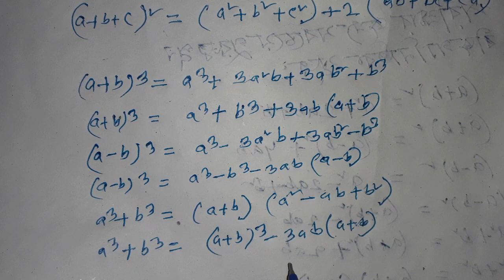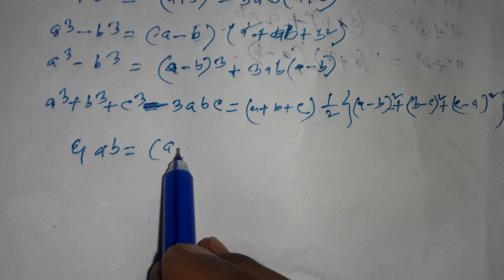বীজগাণিতিক সূত্রসমূহ | পরীক্ষার জন্য সবচেয়ে গুরুত্বপূর্ণ বীজগাণিতিক সূত্রসমূহ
বীজগাণিতিক সূত্রসমূহ
পরীক্ষার জন্য সবচেয়ে গুরুত্বপূর্ণ বীজগাণিতিক সূত্রসমূহ বীজগাণিতিক সূত্র
Algebraic Formulas
Algebraic Formulas
Algebraic Formulas
Algebraic Formulas